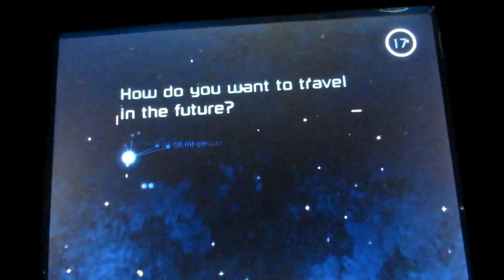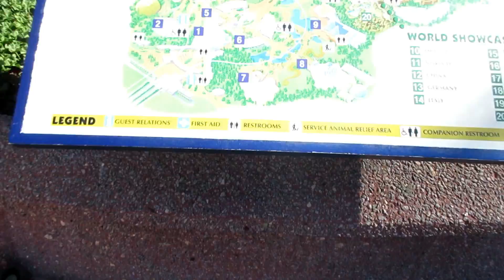DCP Spring 2016: Epcot Fail!!!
Hey y'all I'm Hannah and this is my adventure.
A planned trip to Magic Kingdom leads to a failing day at Epcot!